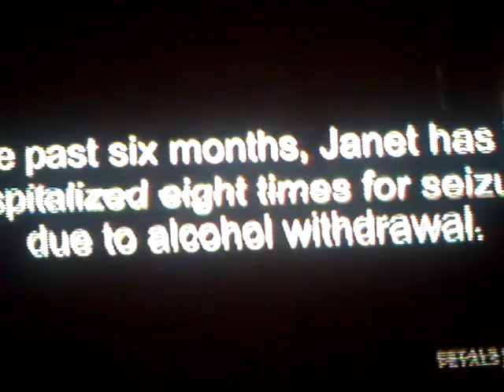Sex Addict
Ltc